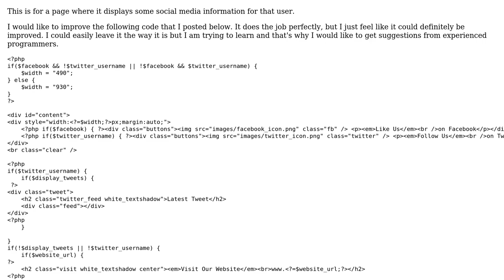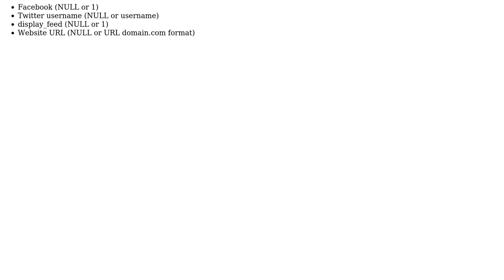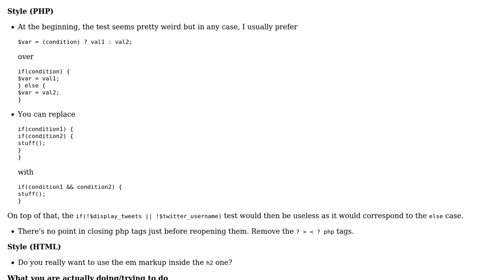Code Review: Displaying a user's social media information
With thanks & praise to God, and with thanks to the many people who have made this project possible! | Content (except music & images) licensed under CC BY-SA | Music | Images & others | With thanks to user SylvainD user palacsint user Jamal user Drew and the Stack Exchange Network Trademarks are property of their respective owners. You are responsible for your own actions.